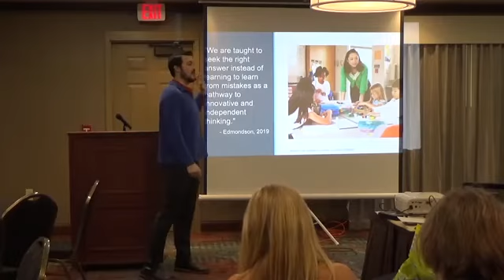Ryan Bouda: "Psychological Safety Keynote Presentation Trailer"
Energize, motivate and educate your audience with a dynamic speaker, coach and trainer specializing in psychological safety, communication dynamics, leadership, and team building techniques.